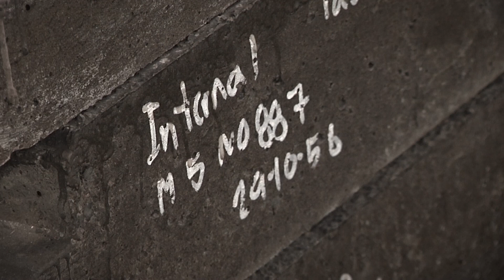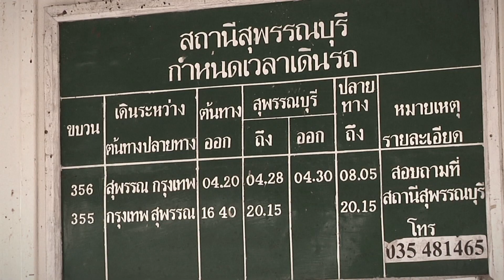รายงาน วัดดวงกันไหมรางรถไฟไร้ที่กั้น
ปัญหาทางรถไฟที่ตัดผ่านถนน แต่ไร้ที่กันทาง ยังมีอีก 100 กว่าจุดทั่วประเทศ ซึ่งอาจทำให้เกิดอุบัติเหตุร้ายแรงขึ้นได้ ติดตามชมได้จากรายงานพิเศษ ทางช่อง 18 นิวทีวี